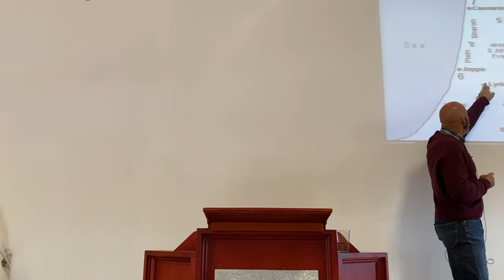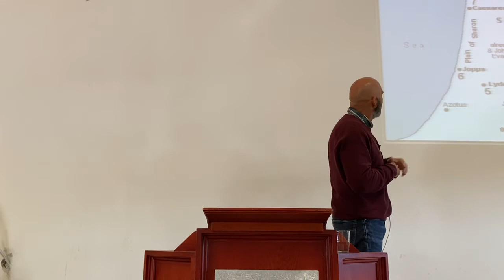Handelinge 9:32-43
Genesing en opwekking!